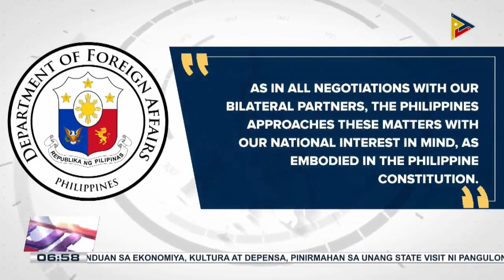DFA, bukas sa pakikipagdiyalogo para sa joint oil and gas exploration ng Pilipinas at China